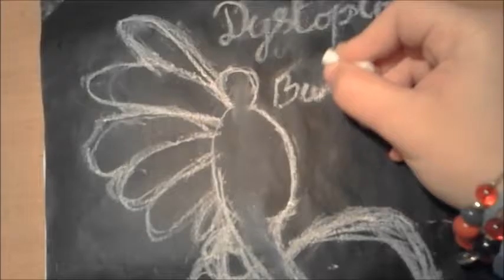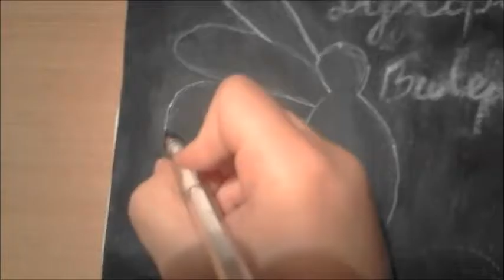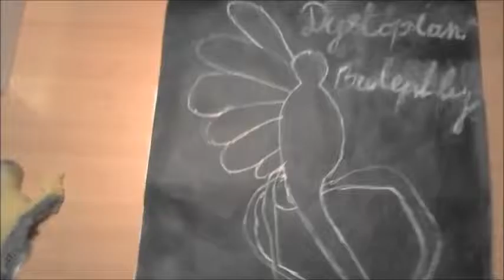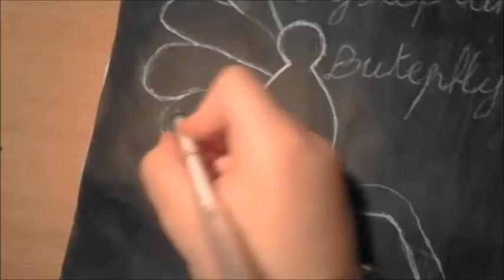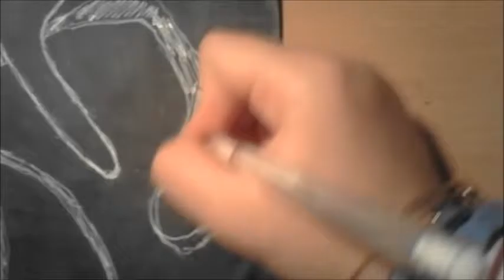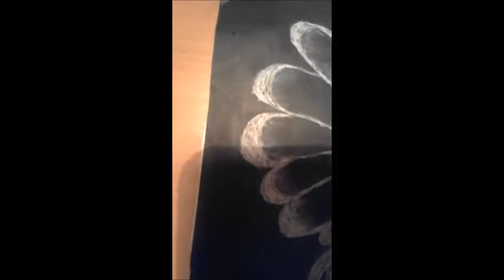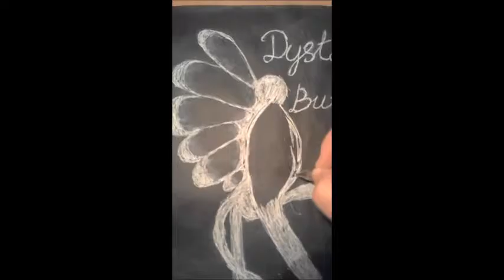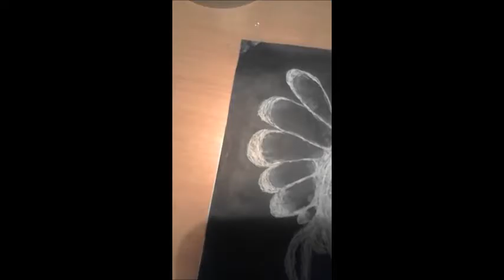Dystopian Butterfly Binder Design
Stuff I used for making this:
Chalk
White gel pen
White oil pastel
For the background I used some black acrylic paint.

Outro music is called Blue Eyed Girl by Nanoo and you can get it